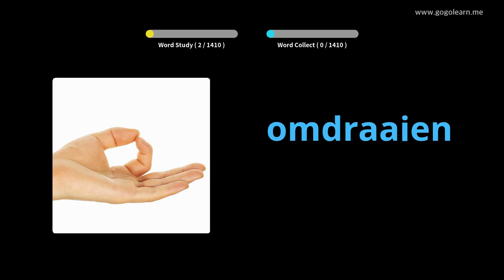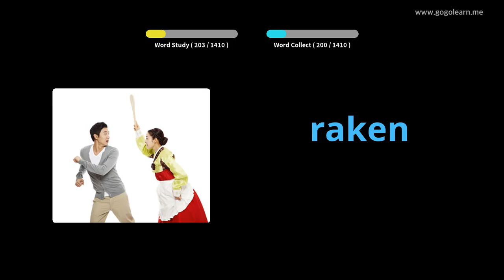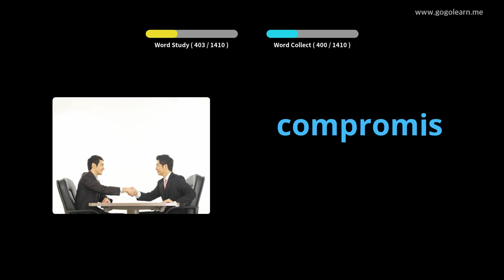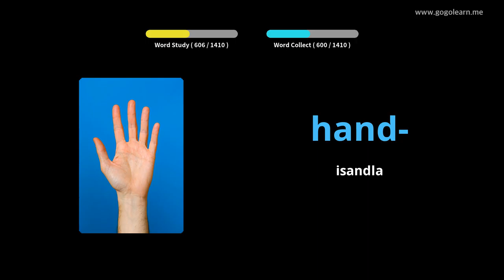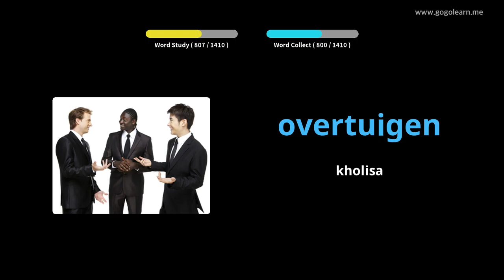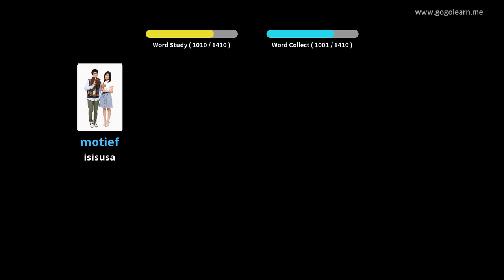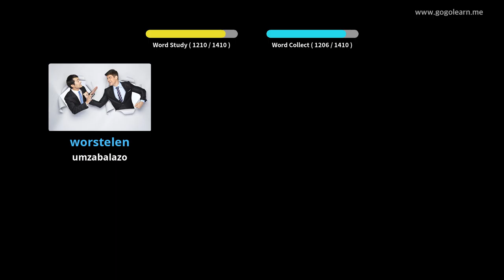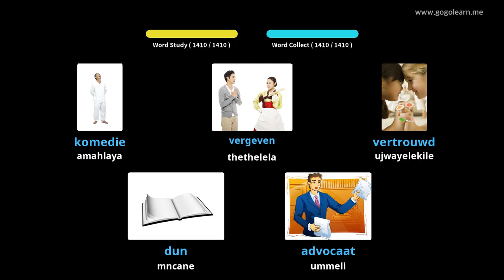Dutch Silulumagama Basic | Golearn